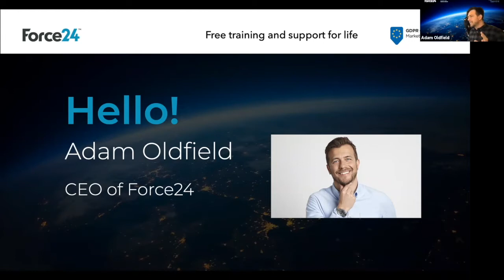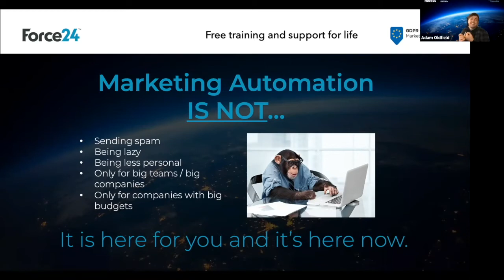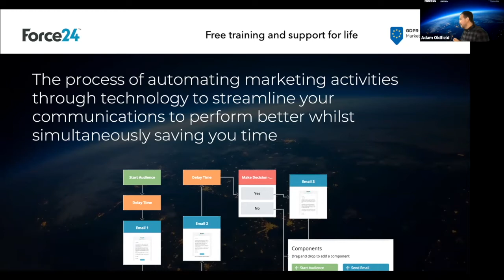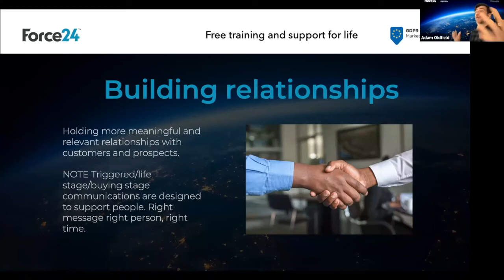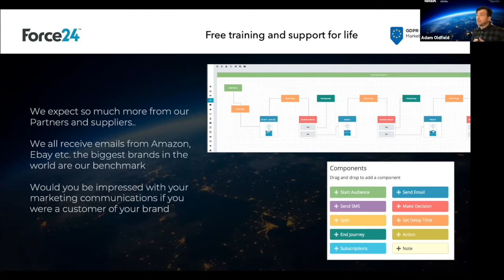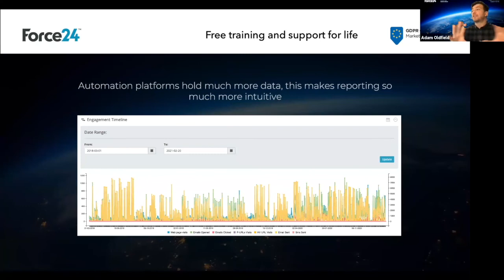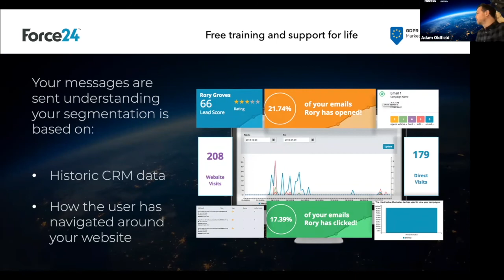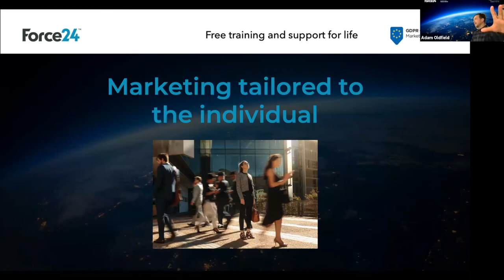HOW TO EASILY IMPLEMENT MARKETING AUTOMATION INTO YOUR BUSINESS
Ashley was joined by CEO of Force24 Adam Oldfield at February's marketingSHOWCASE Online to discuss marketing automation software